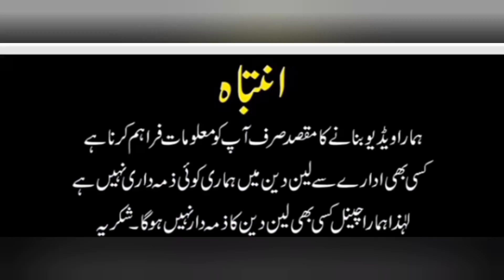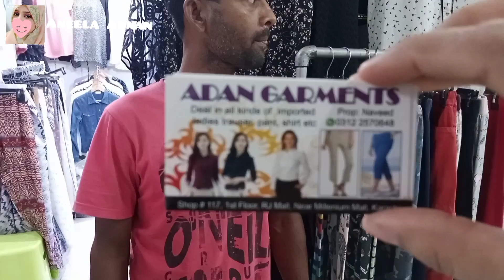RJ Mall me Lunda western style ladies dresses,paints,tops,night suits,Gents shirt,paints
RJ Mall Karachi me Best quality Lunda